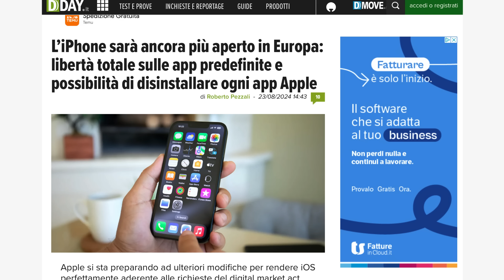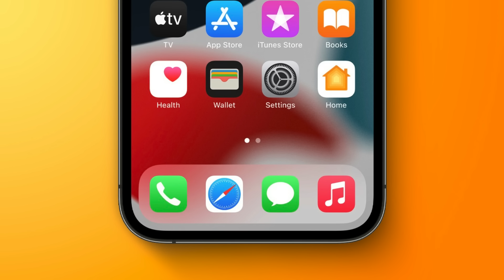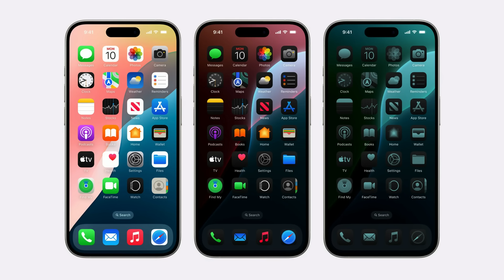APPLE: iPHONE ROTTO PER SEMPRE: L' EUROPA VUOLE TUTTO LIBERO